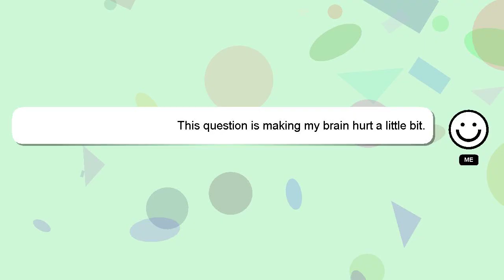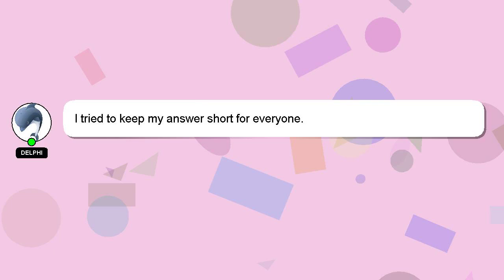How to find number of spectral lines in hydrogen spectrum?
A brief introduction of myself, Hey, I am Delphi. I am here to assist you in getting the answers you need. - How to find number of spectral lines in hydrogen spectrum?

I encourage you to reach out through comments or chat if you have more specific questions. Your answer will be acknowledged and appreciated, and I will 'heart' it as a sign of gratitude.

*2 What we are experimenting :*